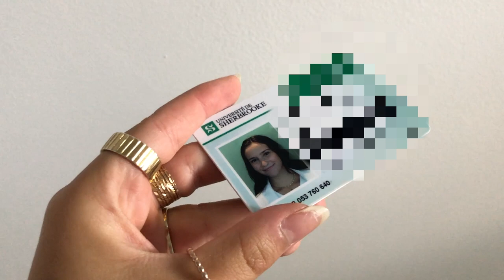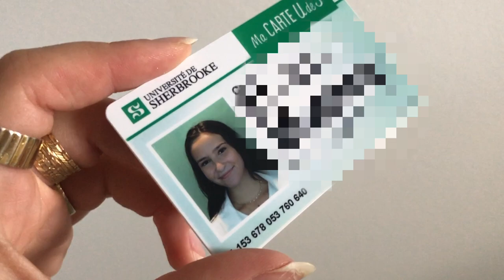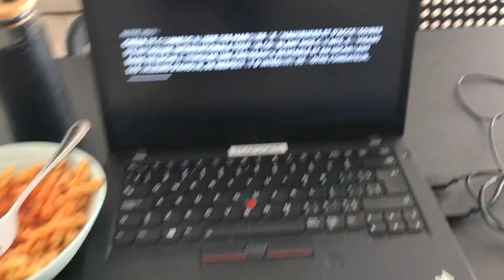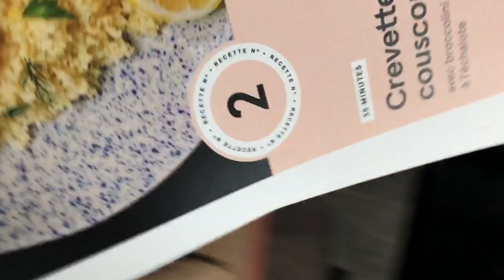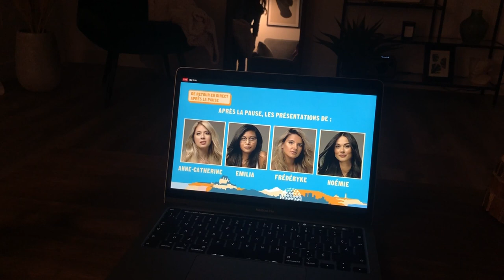VLOG: Première journée d'école à l'Université de Sherbrooke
Bonjour, hiiiii!

OMG, oui je suis officiellement une étudiante de l'UdeS! J'ai voulu partager ma première journée de maîtrise avec vous.

Voulez-vous plus de vlog de Sherbyyy? Let me know :)

Enjoyyy xx